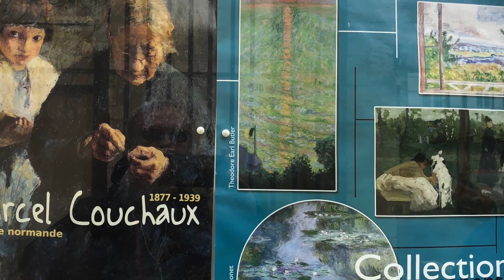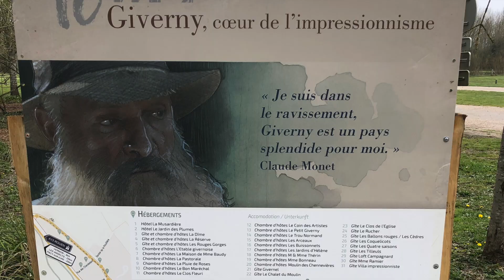Paris - Giverny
High Speed Train from Lyon to Paris, followed by a journey to Vernon and Giverny, France